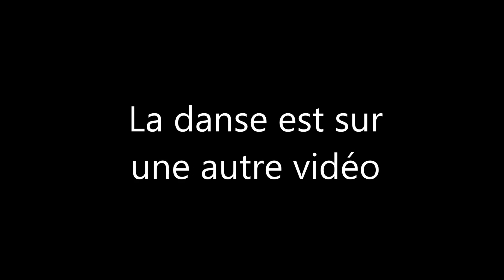BUSH PARTY Line Dance (Teach in French)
Chorégraphe : Gudrun Shneider (Août 2016)
Type Ligne, 4 murs, 64 temps
Niveau Novice
Intro 32 temps. Commencer la danse sur les paroles